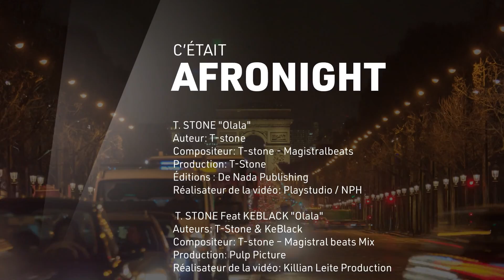Afronight avec T-STONE 19/10/20 TELESUD